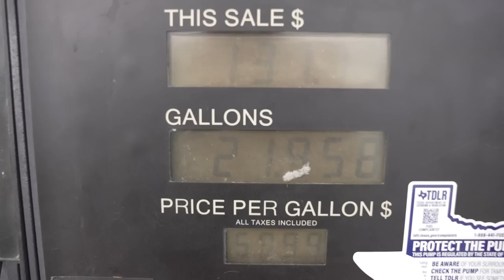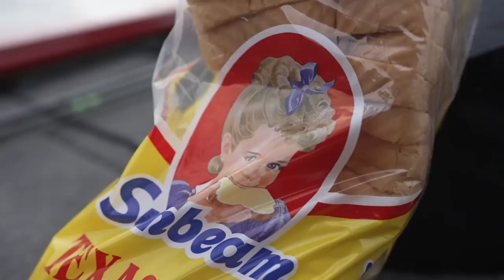Fishing A GIANT Canyon Lake For Multi-species MADNESS